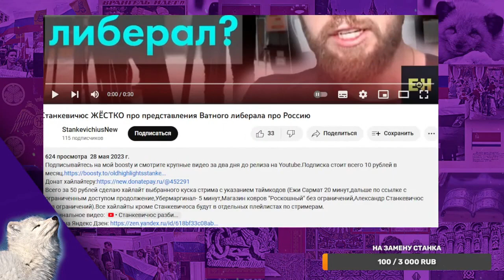Pesetz защищает Ватного либерала от критики Станкевичюса